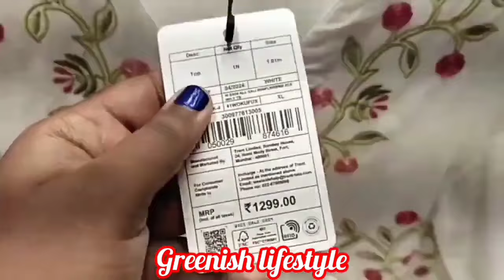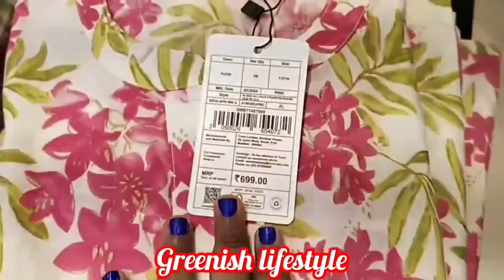Westside Puja Collection 2024|Westside Haul|Westside Shopping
zudio sale 2024 1 august tamil
zudio sale 2024 1 august
zudio shopping
zudio sale 2024
westside sale 2024 1 august tamil
westside sale 2024 1 august
westside sale
westside haul
westside shopping
westside lakshmi mills coimbatore
westside summer collection 2024
zudio august mega sale coimbatore 2024|
westside sale august 2024
zudio summer collection 2024
zudio shopping summer collection 2024
zudio summer collection 2024 sale
zudio summer collection 2024 men
zudio summer collection 2024 women
zudio latest men's collection
zudio summer collection 2024 kolkata
zudio summer collection tamil
zudio haul
zudio shopping
zudio shopping in coimbatore
zudio in coimbatore
zudio sale 2024
zudio summer collection 2024 coimbatore
zudio men's collection coimbatore
coimbatore zudio new collection
zudio latest collection chennai
zudio summer collection chennai
coimbatore zudio offers
tops collection in coimbatore
coimbatore zudio location
coimbatore zudio offers
coimbatore zudio lakhmi mills dress shop
zudio collection for women tamil
zudio trichy latest collection
ramzan collection in coimbatore
summer collection in coimbatore
coimbatore low price dress shop tamil
zudio women's collection chennai
zudio men's collection chennai
zudio summer collection chennai 2024
zudio chennai offers today
zudio trichy offers today
zudio dress collection in coimbatore
zudio coimbatore review in tamil
zudio offers today coimbatore
zudio summer collection for women
zudio shopping
coimbatore shopping
zudio coimbatore lakshmi mills
zudio shopping new collection
zudio shopping for ladies
zudio clothes review
zudio shopping kochi
zudio sale 2024
zudio trichy latest offers
zudio latest dress collection
zudio latest women collection
zudio collection for women
coimbatore new shop
lakshmi mills new shop
zudio offers today
zudio haul latest
zudio shopping
zudio shopping chennai tamil
coimbatore zudio collection
lakshmi mills coimbatore
zudio latest collection coimbatore
zudio summer collection
coimbatore zudio collection
coimbatore zudio location
coimbatore lakshmi mills dress shop
zudio coimbatore
zudio summer collection 2024 erode
zudio summer collection 2024 online shopping
best women dress shop in coimbatore
best branded dress shop in coimbatore
best dress shop in coimbatore
coimbatore branded dress shop tamil
best tops shop in coimbatore
coimbatore cheap and best dress shop
coimbatore best dress shop for boys
coimbatore trending dress shop
modern dress in coimbatore
zudio shopping tirunelveli
coimbatore new dress shop
zudio haul
zudio shopping tamil
zudio shopping women collection
zudio haul
zudio sale 2024
coimbatore mens dress shop
coimbatore offer dress shop
zudio shopping coimbatore
zudio shopping women tamil
zudio shopping
zudio lakshmi mills coimbatore
zudio brookfields coimbatore
zudio sale
coimbatore shopping
zudio coimbatore shopping vlog
zudio mens collection
zudio bangalore
zudio kolkata
zudio mumbai
zudio surat
zudio kolkata
zudio shopping mumbai
zudio cosmetics
zudio ahmedabad
zudiotshirts,shirts,shoes
zudio varanasi
zudio shopping
zudio new collection
shop with me in zudio
zudio sale
zudio collection chennai
zudio summer collection 2024 chennai
bangalore zudio western wear collection
zudio India
dmart thoppampatti coimbatore|d'mart thudiyalur coimbatore|new dmart cbe|biggest dmart in cbe|best d'mart in coimbatore|d'mart branches in tamilnadu|dmart latest offersdmart latest videocoimbatore shopping vlog in tamil